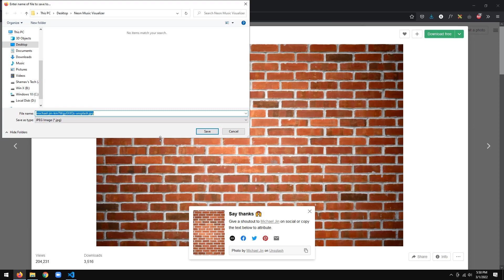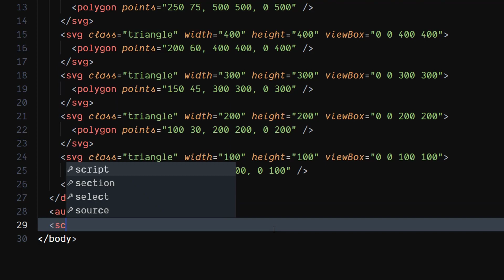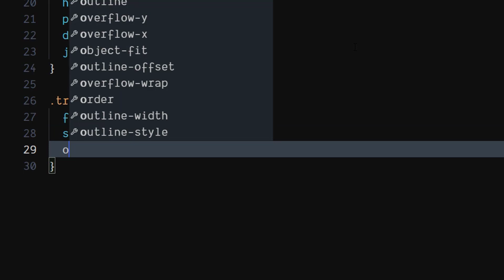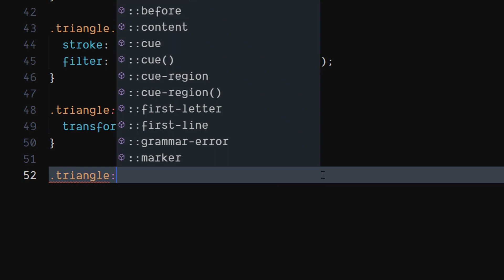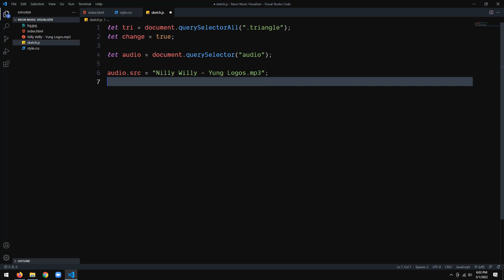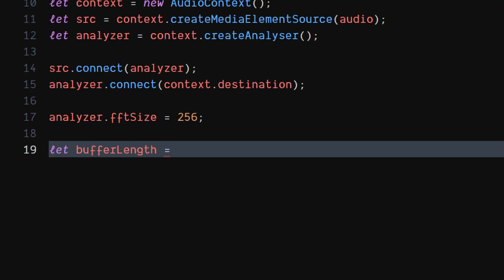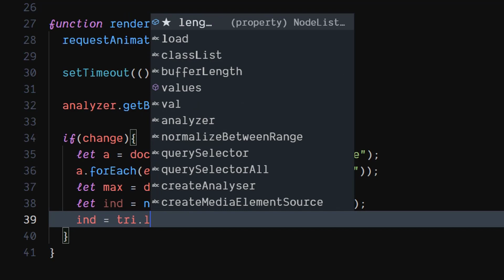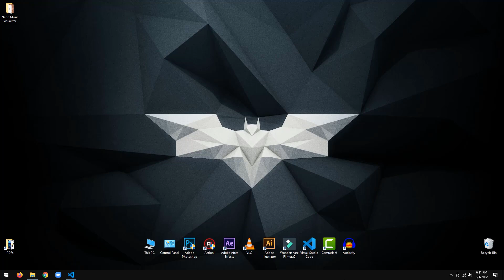Neon Music Visualizer | HTML, CSS and JavaScript Tutorial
In this tutorial, I am going to show you how to create a Neon Music Visualizer, using HTML, CSS and JavaScript.
It is highly customizable since we have used CSS to style it.
• Be sure to run the project on a server, to avoid CORS errors.
                            (𝘋𝘰𝘸𝘯𝘭𝘰𝘢𝘥 𝘏𝘪𝘨𝘩𝘦𝘴𝘵 𝘙𝘦𝘴𝘰𝘭𝘶𝘵𝘪𝘰𝘯)
• Timestamps
0:00 - Intro
0:45 - Downloading Brick Wall Image
1:02 - Writing HTML Code
3:56 - Writing CSS Code
10:18 - Writing JS Code
18:15 - Final Preview
18:43 - Outro